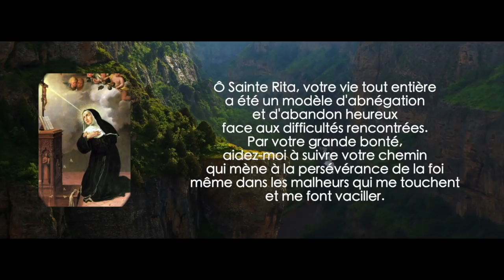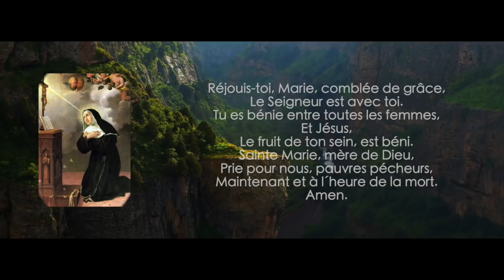Parole et Évangile chaque jour | Lundi 20 mai |Triduum, 3 jours avec Sainte Rita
PREMIÈRE LECTURE
« Nous annonçons la Bonne Nouvelle : détournez-vous de ces vaines pratiques, et tournez-vous vers le Dieu vivant » (Ac 14, 5-18)

à Iconium,
il y eut un mouvement
chez les non-Juifs et chez les Juifs, avec leurs chefs,
pour recourir à la violence
et lapider Paul et Barnabé.
Lorsque ceux-ci s’en aperçurent,
ils se réfugièrent en Lycaonie
dans les cités de Lystres et de Derbé
et dans leurs territoires environnants.
Là encore, ils annonçaient la Bonne Nouvelle.

Or, à Lystres, il y avait un homme
qui était assis, incapable de se tenir sur ses pieds.
Infirme de naissance,
il n’avait jamais pu marcher.
Cet homme écoutait les paroles de Paul.
Celui-ci le fixa du regard
et vit qu’il avait la foi pour être sauvé.
Alors il lui dit d’une voix forte :
« Lève-toi, tiens-toi droit sur tes pieds. »
L’homme se dressa d’un bond :
il marchait.
En voyant ce que Paul venait de faire,
les foules s’écrièrent en lycaonien :
« Les dieux se sont faits pareils aux hommes,
et ils sont descendus chez nous ! »
Ils donnaient à Barnabé le nom de Zeus,
et à Paul celui d’Hermès,
puisque c’était lui le porte-parole.
Le prêtre du temple de Zeus, situé hors de la ville,
fit amener aux portes de celle-ci
des taureaux et des guirlandes.
Il voulait offrir un sacrifice avec les foules.
Informés de cela, les Apôtres Barnabé et Paul
déchirèrent leurs vêtements
et se précipitèrent dans la foule en criant :
« Pourquoi faites-vous cela ?
Nous aussi, nous sommes des hommes pareils à vous,
et nous annonçons la Bonne Nouvelle :
détournez-vous de ces vaines pratiques,
et tournez-vous vers le Dieu vivant,
lui qui a fait le ciel, la terre, la mer,
et tout ce qu’ils contiennent.
Dans les générations passées,
il a laissé toutes les nations suivre leurs chemins.
Pourtant, il n’a pas manqué de donner
le témoignage de ses bienfaits,
puisqu’il vous a envoyé du ciel
la pluie et des saisons fertiles
pour vous combler de nourriture et de bien-être. »

En parlant ainsi,
ils empêchèrent, mais non sans peine, la foule
de leur offrir un sacrifice.

PSAUME
(113B (115), 1-2, 3-4, 15-16)
R/ Non pas à nous, Seigneur,
mais à ton nom, donne la gloire.
ou : Alléluia ! (cf. 113b, 1)

Non pas à nous, Seigneur, non pas à nous,
        pour ton amour et ta vérité.
Pourquoi les païens diraient- ils :
« Où donc est leur Dieu ? »

Notre Dieu, il est au ciel ;
tout ce qu’il veut, il le fait.
Leurs idoles : or et argent,
ouvrages de mains humaines.

Soyez bénis par le Seigneur
qui a fait le ciel et la terre !
Le ciel, c’est le ciel du Seigneur ;
aux hommes, il a donné la terre.

ÉVANGILE
« L’Esprit Saint que le Père enverra en mon nom, lui, vous enseignera tout » (Jn 14, 21-26)
Alléluia. Alléluia.
L’Esprit Saint vous enseignera tout,
et il vous fera souvenir de tout ce que je vous ai dit.

Jésus disait à ses disciples :
« Celui qui reçoit mes commandements et les garde,
c’est celui-là qui m’aime ;
et celui qui m’aime
sera aimé de mon Père ;
moi aussi, je l’aimerai,
et je me manifesterai à lui. »
Jude – non pas Judas l’Iscariote – lui demanda :
« Seigneur, que se passe-t-il ?
Est-ce à nous que tu vas te manifester, et non pas au monde ? »
Jésus lui répondit :
« Si quelqu’un m’aime,
il gardera ma parole ;
mon Père l’aimera,
nous viendrons vers lui
et, chez lui, nous nous ferons une demeure.
Celui qui ne m’aime pas
ne garde pas mes paroles.
Or, la parole que vous entendez n’est pas de moi :
elle est du Père, qui m’a envoyé.
Je vous parle ainsi,
tant que je demeure avec vous ;
mais le Défenseur,
l’Esprit Saint que le Père enverra en mon nom,
lui, vous enseignera tout,